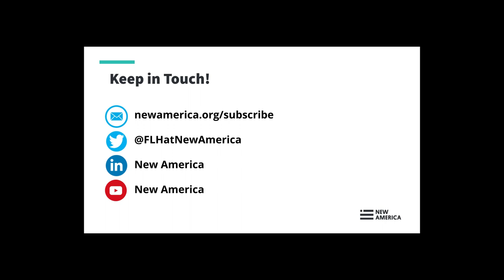How to Rebuild Ukraine, and Make Russia Pay for It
February 24th marks one year since the Russian invasion of Ukraine. In that time, the Ukrainian military has fought its way to considerable battlefield success and liberated significant territory near Kyiv and in the country’s east and south. Now these regions face a long road to recovery, even as Putin continues to bomb critical infrastructure, apartment complexes, and other civilian targets, and threats of a new Russian offensive loom.

According to a December 2022 estimate from the World Bank, Ukraine’s recovery effort is projected to cost a minimum of $525 billion. But innovative tools, funding mechanisms, and reconstruction methods can help Ukraine rebuild more efficiently, transparently, and equitably. Further, there is increased political movement in Canada, the United States, and elsewhere in the West to use seized Russians assets to help pay for this reconstruction.

Join the Future of Land and Housing Program at 10:30am EST on Tuesday, February 21st for a panel discussion on how to rebuild Ukraine, followed by a fireside chat between the Honourable Ratna Omidvar, Senate of Canada and former U.S. Ambassador-at-Large for War Crimes David J. Scheffer on how to pay for Ukraine's reconstruction.

Speakers:

Panel Discussion: How to Rebuild Ukraine (10:30 - 11:30)

Michael Cholod, The Peace Coalition
Zarina Zabrisky, EuroMaidan Press
Denys Nizalov, Prindex Project & DeMontfort University
Yuliya Panfil, New America (moderator)
Other panelists to be announced.

Fireside Chat: How to Pay for Ukraine's Reconstruction (11:30 - 12:00)

The Honourable Ratna Omidvar, Senator for Ontario, The Senate of Canada
David J. Scheffer, Former U.S. Ambassador-at-Large for War Crimes
Peter Bergen, New America (moderator)